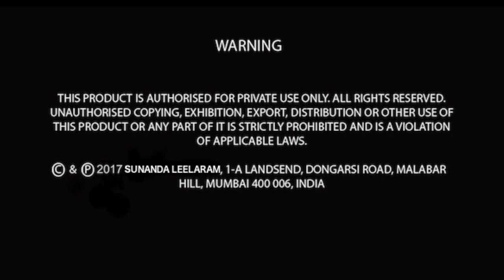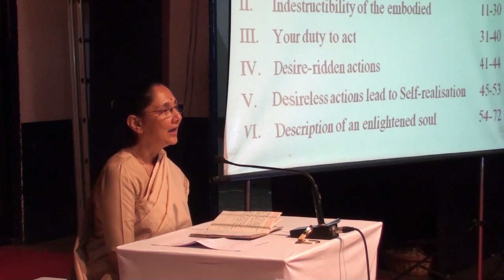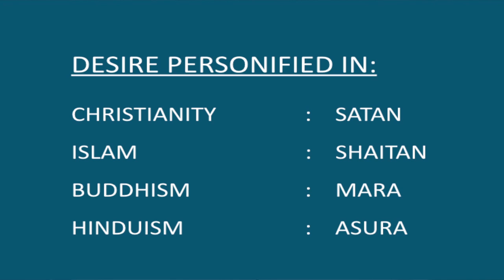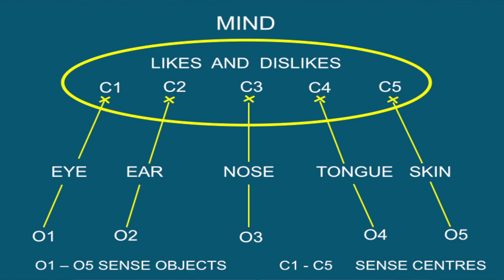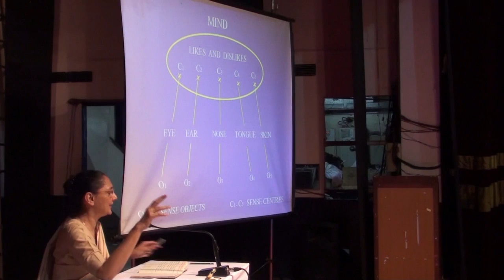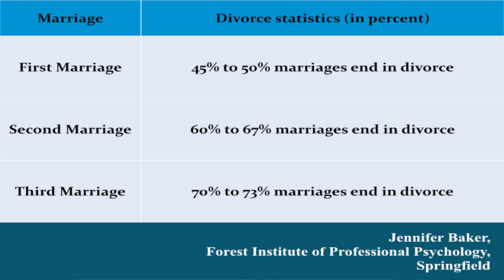Sunandaji Bhagavad Gita CH 2B Day 5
The Bhagavad Gita ‘Song of the Lord’ is a conversation between Lord Krsna and the warrior prince Arjuna on the battlefield of the Kurukshetra. It provides a practical philosophy which expounds the technique for an active and peaceful life. Above all, it ushers one towards the goal of spiritual Enlightenment.

Confused and distraught, Arjuna surrenders to Lord Krsna for guidance. Krsna first expounds the yoga of knowledge, sankhya yoga covering the indestructible nature of the Self. And follows up with the path of action, karma yoga to eradicate the deep-set despondency in Arjuna.

The Lord further exposes the futility of mechanical rituals followed by irresolute minds. He describes the three gunas qualities of the mind – sattva, rajas and tamas. Explains the process of evolution from tamas to sattva. Exhorts Arjuna to free himself from the mania of acquiring and enjoying. Instead, merge with the inner Self to gain the peace and bliss of spiritual Enlightenment.

The last eighteen verses define the nature of a Sthitaprajna Enlightened Soul.